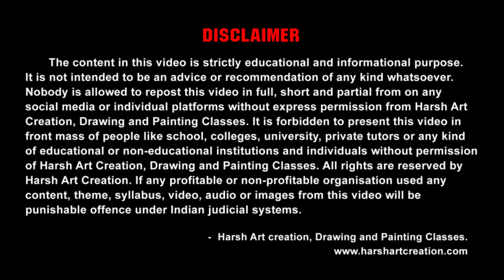Niche Monetization ll If you are interested in art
In this video you will get complete information  about niche monetization.
Harish Dahihande Art,
Harsh Art Creation,
Online Drawing & Painting Classes,
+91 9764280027